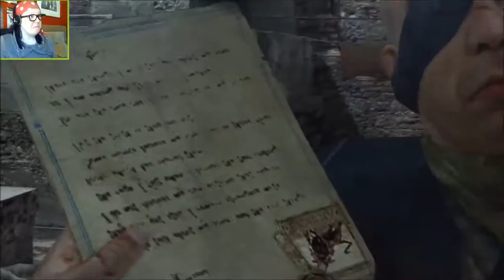COMPLIMENTI! - Assassin's Creed: Brotherhood REPLAY (Part 22)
About time I earned that promotion! JEEEZ.
Vote for the next REPLAY!